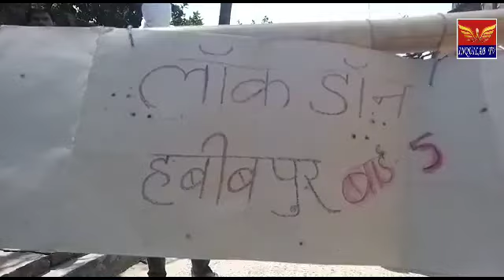INQUILAB TV# /भागलपुर में कोरोना से सावधान रहने की अपील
भागलपुर हबीबपुर पंचायत के लोगों ने लॉक डाउन का पालन करते हुए लोगों को एक संदेश दिया
हबीबपुर  पंचायत के युवा शक्ति ने देश की परिस्थिति देखते हुए करोना महामारी से बचने के लिए अपने-अपने गलियों में बांस लगाकर घर से बाहर निकलने के लिए मना किया है! वही बाहर से आए हुए लोगों से सावधान रहने की अपील की एवं ऐसे कोई नए लोगों को अगर गली में आते हैं तो उसकी सूचना स्थानीय थाना को फौरन दे